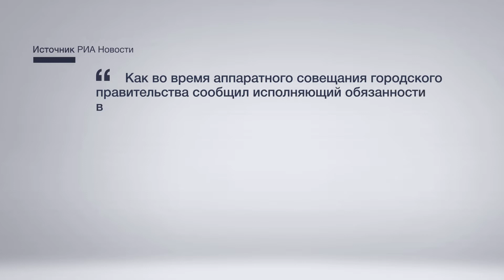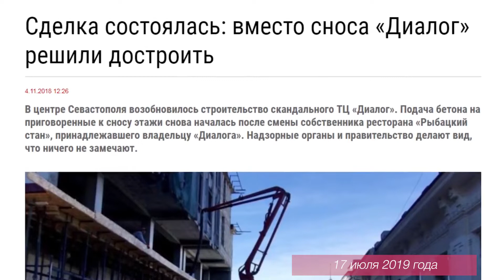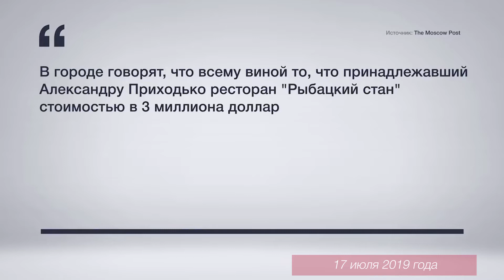Почему в Севастополе никто не хочет строить крупные объекты? (Руслан Осташко)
Очередной акт драмы, называющейся «История постройки канализационных очистных сооружений «Южные», состоялся в Севастополе.  На новый конкурс не подал заявку ни один российский подрядчик. Получается, что заработать на крупном проекте желающих нет, но так ли это?